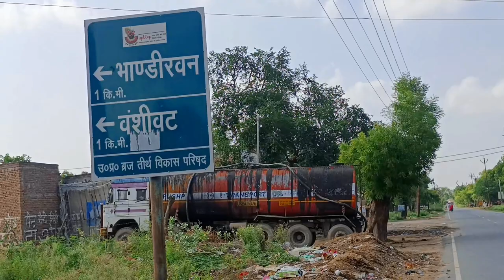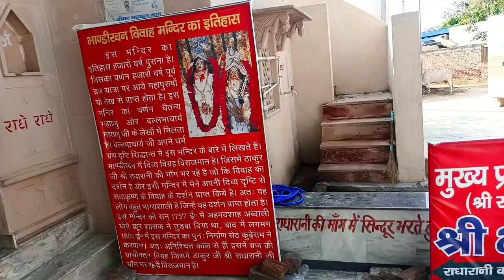Vlog #37 Radha krishan Vivaah isi jagah hua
Hi Doston❤️

aaj ki is video mathura virandavan me radha rani krishan vivaah mandap dekhne ko milega